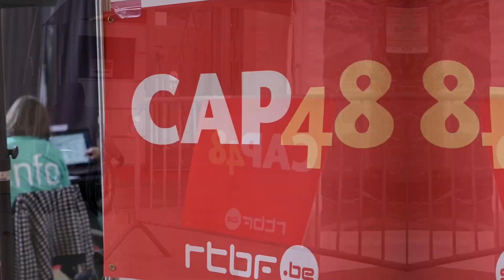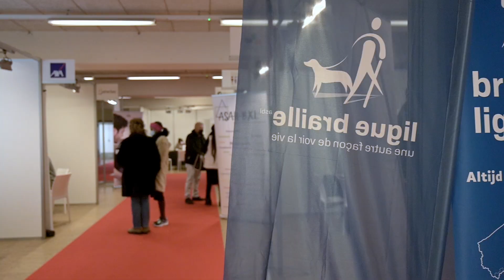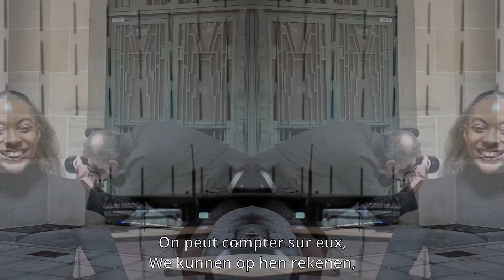CAP vers l'Emploi 2021 - COUVERTURE SALON / FR & NL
Directed by Alexander K. Doyle / Ergonomic agency